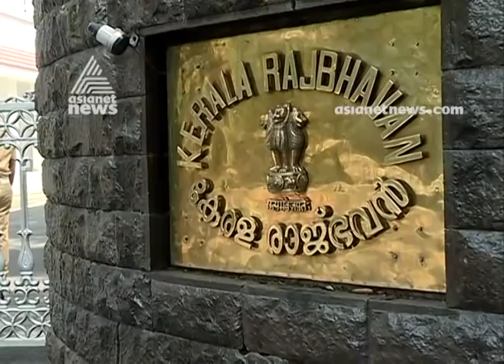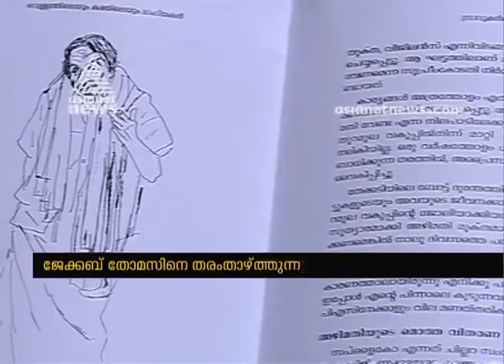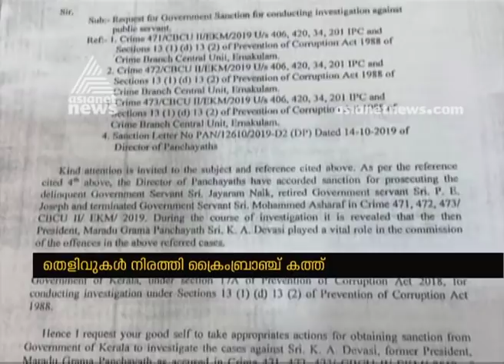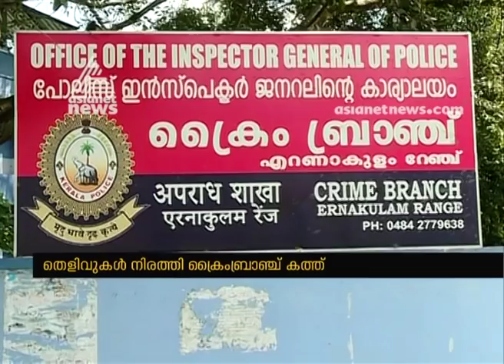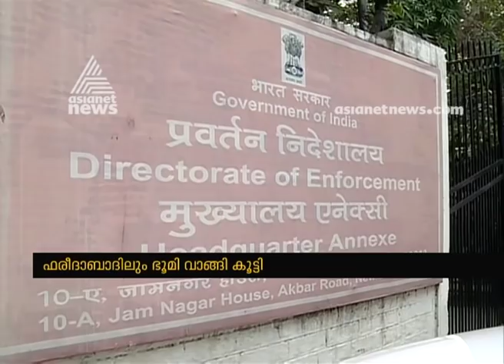News@1 PM | ഒരു മണി വാര്‍ത്ത വിശദമായി 22 Jan 2020